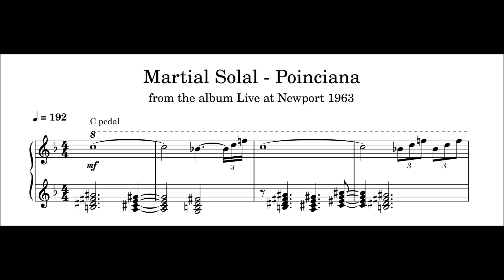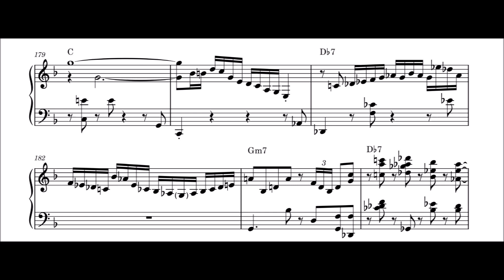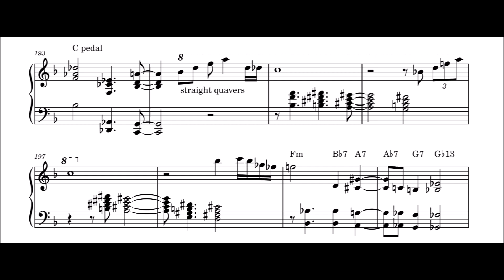Martial Solal - Poinciana - Piano Transcription (Sheet Music in Description)